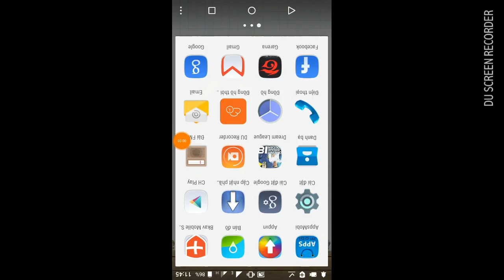Dream league soccer 2018 chơi hay vãi